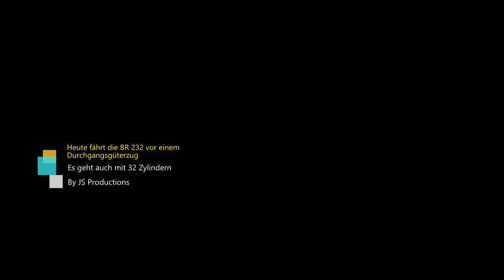232 001-8 heute im Regeleinsatz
nach Svens toller Präsentation der TWE V320 wollte meine 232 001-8 ebenfalls auf die Gleise gestellt werden. Bislang hatte ich Probleme mit der überlangen Lok durch die Gleiswendel in einer Richtung zu fahren. Durch das leichte biegen einer Trittleiter schafft sie es jetzt problemlos.

DB-Cargo wollte dennoch die volle Tauglichkeit bewiesen haben. Daher wurde 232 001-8 kurzerhand vor einen Regelgüterzug bespannt, der üblicherweise mit einer 152 gefahren wird.

Die insgesamt 3.800 PS aus zusammen 32 Zylindern bewegten den Zug souverän über die Steigung.

Digital fährt das Modell in jeder Lage gleichmäßig, als würde sich keine Last am Haken befinden.. Auch die Langsamfahreigenschaften sind brilliant. Mit diesem Modell ist Roco damals tatsächlich etwas Besonderes gelungen.

Das Modell ist mit einer LüP von 144mm mit Abstand meine längste Drehgestelllok. Bei den Dampfloks sind lediglich die BR 012 und 41 länger.